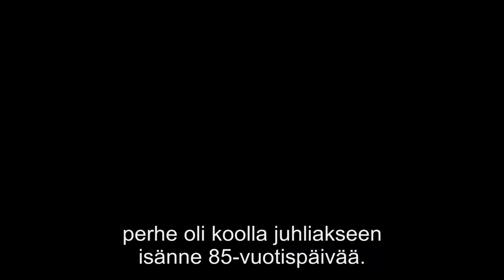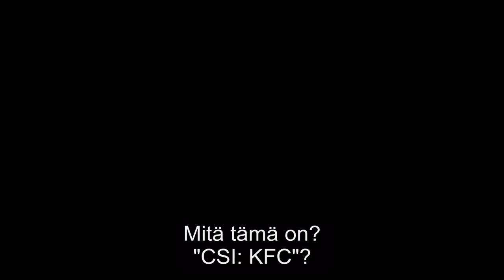VEITSET ESIIN – KAIKKI OVAT EPÄILTYJÄ elokuvateattereissa 29.11.2019 (traileri #1)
VEITSET ESIIN – KAIKKI OVAT EPÄILTYJÄ on nokkela nykypäivän murhamysteeri, jossa kuka vain voi olla syyllinen. Elokuva on ohjaaja Rian Johnsonin (Brick, Looper, The Last Jedi) kunnianosoitus kaikkien aikojen murhamysteerien mestarille, Agatha Christielle.

Tunnettu rikoskirjailija Harlan Thrombey (Christopher Plummer) löydetään kuolleena kartanostaan hänen syntymäpäiväjuhliensa jälkeen. Utelias ja tyylikäs etsivä Benoit Blanc (Daniel Craig) ilmaantuu paikalle tutkimaan tapausta. Etsivä Blanc sukkuloi Harlanin ristiriitaisen perheen ja uskollisen palvelusväen välillä. Harhautusten ja itsekkäiden valheiden keskellä hän pyrkii paljastamaan Harlanin murhan taustalla olevan totuuden. VEITSET ESIIN – KAIKKI OVAT EPÄILTYJÄ on terävä rikostarina, joka saa yleisön arvailemaan loppuun asti kuka on syyllinen.

Elokuvaa tähdittävät Daniel Craig, Christopher Plummer, Chris Evans, Ana De Armas, Jamie Lee Curtis, Don Johnson, Michael Shannon, Toni Collette, LaKeith Stanfield, Katherine Langford ja Jaeden Martell.

LISÄTIETOJA ELOKUVASTA:
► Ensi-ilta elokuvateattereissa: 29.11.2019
► Suomenkielinen nimi: VEITSET ESIIN – KAIKKI OVAT EPÄILTYJÄ
► Alkuperäinen nimi: Knives Out
► Ohjaus: Rian Johnson
► Käsikirjoitus: Rian Johnson
► Pääosissa: Daniel Craig, Christopher Plummer, Chris Evans, Ana De Armas, Jamie Lee Curtis, Don Johnson, Michael Shannon, Toni Collette, LaKeith Stanfield, Katherine Langford ja Jaeden Martell.
► Tuotantovuosi: 2019
► Tuotantomaa: USA
► Genre: murhamysteeri
► Ikäraja: K12, väkivalta, ahdistus